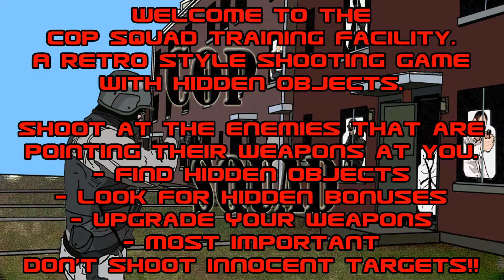Cop Squad RubyFam Games Trailer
Check out RubyFam Games latest game Cop Squad. A game with fun retro style graphics,
 a hidden object game, and hidden bonuses for power ups!

Get a FREE Demo version of Cop Squad for your Android at:
GooglePlay -

Need a little target practice? Well here in the Cop Squad training facility you will be sent through a number of levels to test your shooting abilities! How fast and accurate is your shooting skills? We shall soon find out!

In this Demo version of Cop Squad each level has 5 hidden objects for you to find to earn currency to spend in the Cop Squad Store. Shoot at other random targets to see if you can find other hidden rewards in each level!

Get Cop Squad for Android on Google Play and Amazon now!